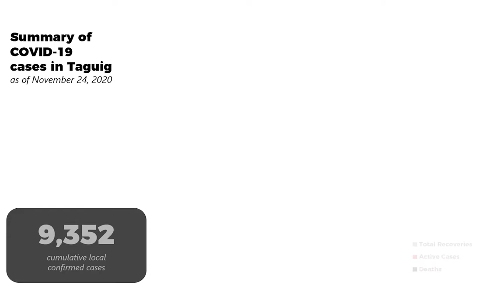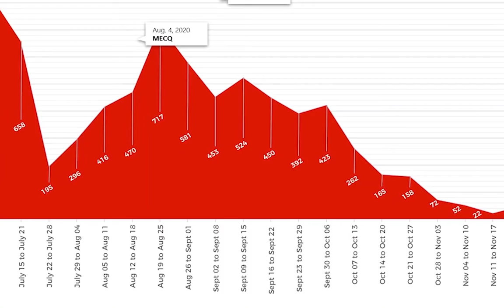City Gov't reminders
WATCH: Since it’s less than a month before Christmas Day, Mayor Lino reminds Taguigeños to take extra precautions this holiday season. We should never be too relaxed and must follow our health and safety protocols. Mayor Lino also encourages us to celebrate the holiday season with our own families and households to avoid mass infections.